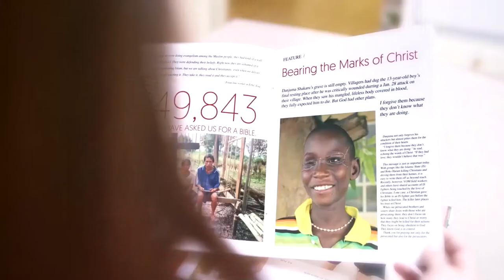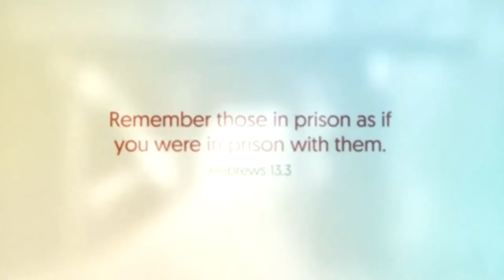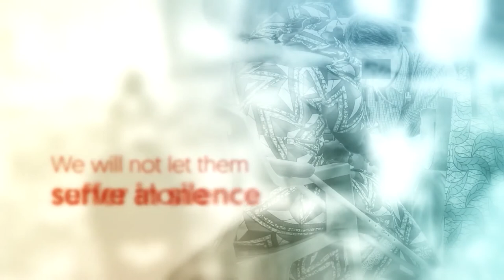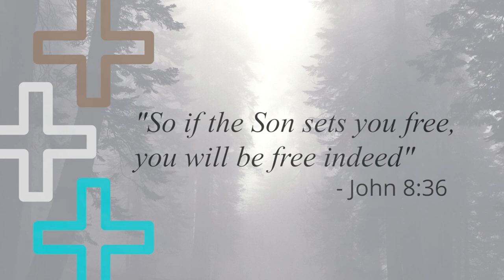Dan Baumann - Voice of the Martyrs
Dan Baumann was arrested in the Muslim nation of Iran because of his Christian faith. Dan experienced depression and even thoughts of suicide in prison, yet testifies that God was faithful even in those desperate moments.

Please join us as Dan shares the challenges of prison and his thoughts on loving our enemies and how much he doesn't miss being in prison.
We would also like to thank Luke Taylor for generously providing the music for our opening and closing segments. You can find out more about Luke here.

The Freedom Project Podcast is produced by Blue Mansion Media.
You can visit their website at bluemansion.ca, contact Blue Mansion Media by email, at , or by calling Dan at